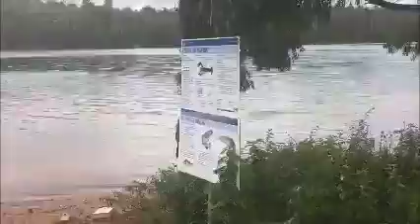Trout fishing waroona dam WA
Half day trip to waroona dam filmed on a $20 action camera and an iPhone 6